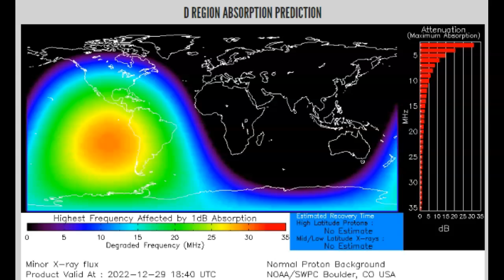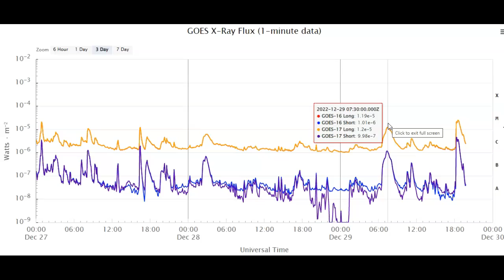Two M-Flares Earth Facing With CMEs Inbound December 29th 2022!